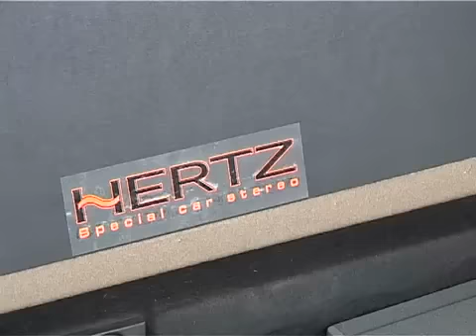2009 Acura MDX Tuned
Tuned 2009 Acura MDX. Prefer black interior but love the exterior...ENJOY :)